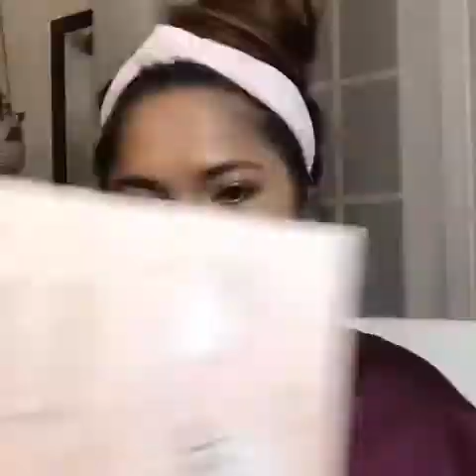Gold Eye Shadow and Pink Lipstick look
Sometimes, we just have to try different style